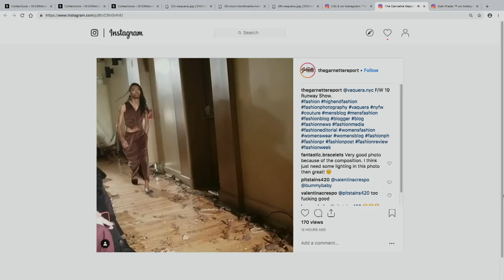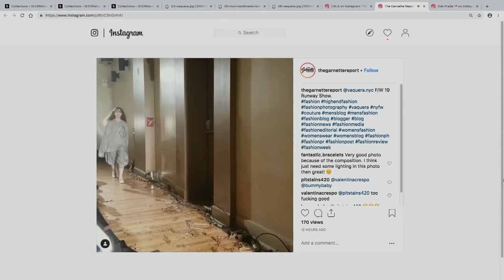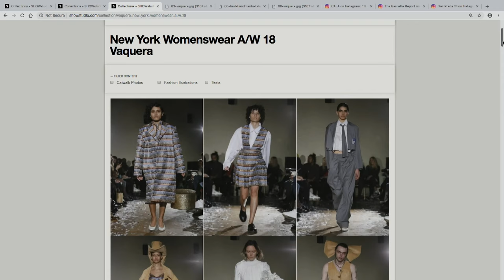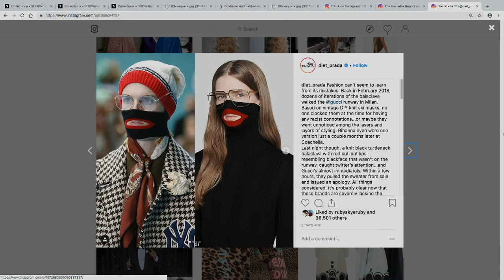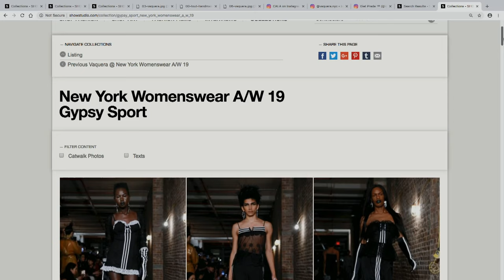Vaquera - Autumn / Winter 2019 Womenswear Panel Discussion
Georgina Evans is joined by Rebecca Kinkade, Bella Gladman, Amnah H Knight and India Nielsen to discuss the Vaquera A/W 19 show